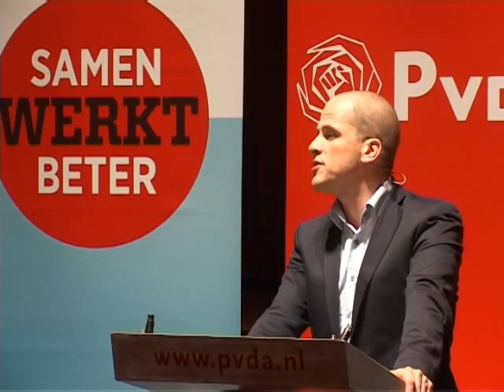Trots op wat Bos heeft gedaan in kredietcrisis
16 april, Zwolle. Diederik Samsom: 'Het is betreurenswaardig dat in de nasleep van de presentatie van het rapport van de commissie De Wit, de Parlementaire Enquêtecommissie Financieel Stelsel de gebalanceerde conclusies van het rapport verloren zijn gegaan. Zo werd opeens Wouter Bos de gebeten hond. Daarmee wordt niet alleen Bos maar ook het werk van de commissie tekort gedaan. Ik ben ontzettend trots op wat minister Bos heeft gedaan in de kredietcrisis. Het rapport van de enquêtecommissie laat zien dat hij de moeilijkste besluiten in de kortst mogelijke tijd nam en zo het land behoedde voor grote chaos. Hij verdient ons respect en onze dank.' Zie ook pvda.nl